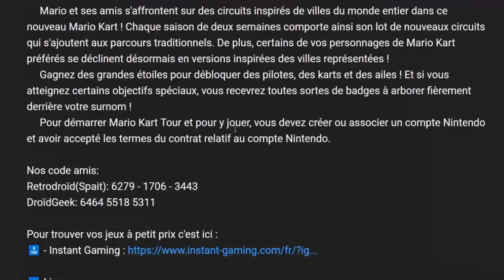🔵 Puyo Puyo Tetris 2 : Mode Aventure #19 | 🔊 Voix JAP | GamePlay "SANS COMMENTAIRE" [SWITCH]